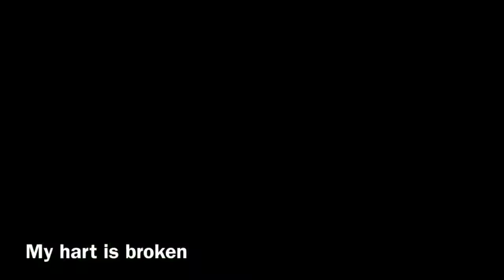Matt-ora's lost life - speed paint